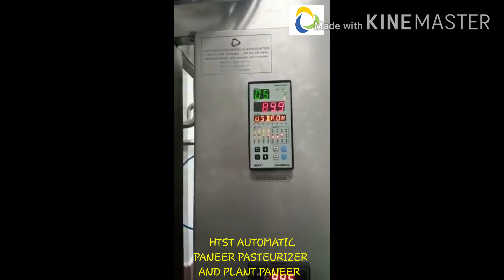Milk processing plant esp for paneer. HTST paneer pasteurizer and paneer plant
Process Engineers & Associates
E 78, sector 63, Noida 201307,UP, India

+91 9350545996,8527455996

Company video - goo.gl/XWrQGK

Factory location - goo.gl/ngLk5m

Manufacturers of Plate heat exchangers, Automatic dahi cup filling machines, Automatic HTST Pasteurizers, SS storage tanks and fabricated items & Turnkey Projects for Dairy and Beverage plants.